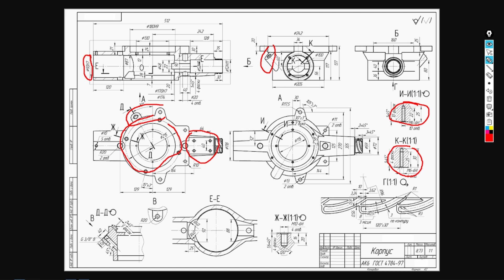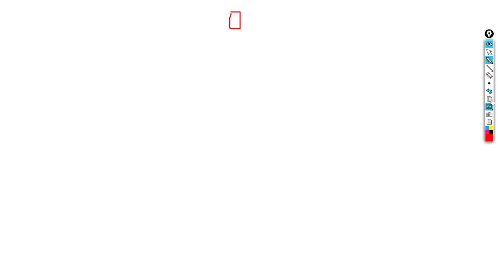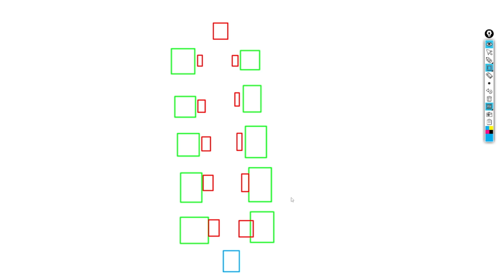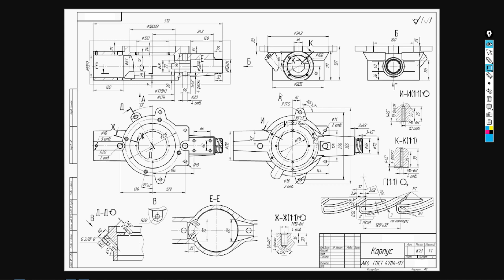Как изготавливают СЛОЖНЫЕ и НЕТЕХНОЛОГИЧНЫЕ детали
Встречаются детали весьма сложные и еще при это нетехнологичные. Вот именно про такую деталь пойдет речь в этом видео. Но прочитав чертеж такой детали не надо падать в обморок и бежать за подмогой. Разработать технологический процесс обработки такой детали будет не так сложно, как может показаться. Конечно, без определенных навыков сделать это сложнее и тут речь даже не про навык чтения чертежа. Такие сложные детали не могут быть изготовлены на универсальном оборудовании, если это конечно не единичное или мелкосерийное производство. Чаще, для изготовления таких сложных деталей необходимо построение целой линии (участка)  и использование обрабатывающих центров с ЧПУ или агрегатных специальных станков.